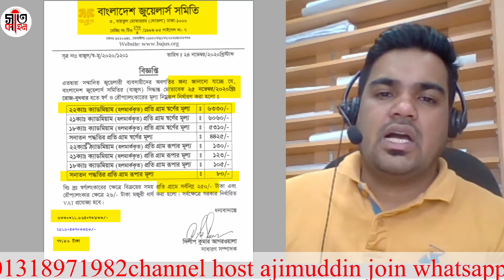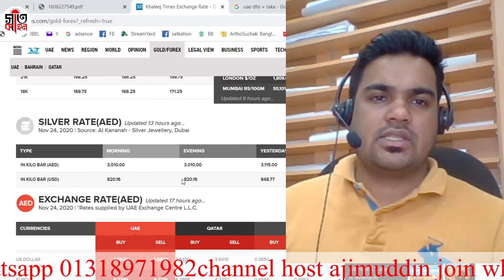সোনার দাম নাম মাত্র কমলো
স্বর্ণের দাম জুন ২০২০
সোনার দাম আজ কত ২০২০
সোনার দাম আজ কত ২০২০ বাংলাদেশে
আজকের সোনার দাম কত
আজকের সোনার বাজার
সোনার দাম কত বাংলাদেশ
বাংলাদেশে সোনার দাম কত আজকে 2020
স্বর্ণের দাম মার্চ ২০২০